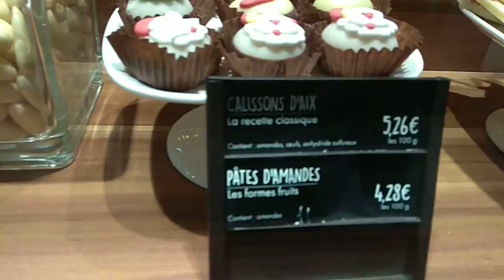Гипермаркет рядом с Диснейлендом. Франция.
Находится этот мегагипермолл в городке Марне де Валле. Это в 10 минутах от Диснейленда во Франции.

Мы приезжали на 2 ночи и бронировали отель рядом. 2-3 минуты от Ашана.